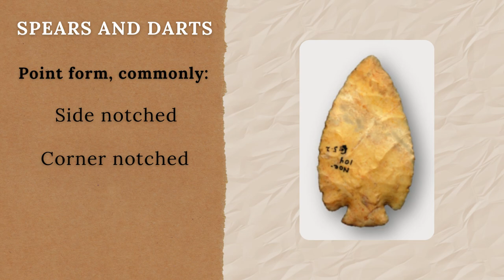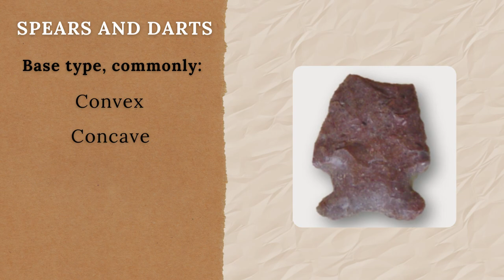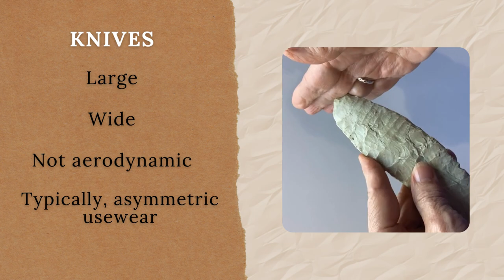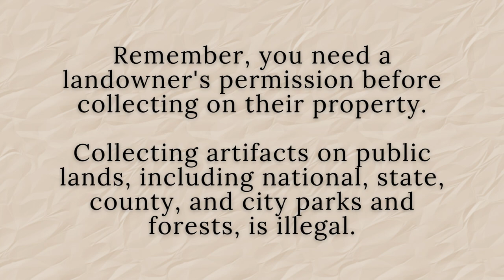Distinguishing Archaeological Points (Arrows, Spears, Darts, and Knives)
A short and basic overview of characteristics of chipped stone spears, darts, arrows, and knives - all commonly referred to as projectile points. Developed for an educational touchscreen display for attendees waiting in line at an archaeology identification event. Video compiled by Gabriella Snyder, University of Iowa (UI) Department of Anthropology undergraduate student and intern at the UI Office of the State Archaeologist; supported by the Community Engaged Scholars Program funded by the UI Office of the Vice President for Research.